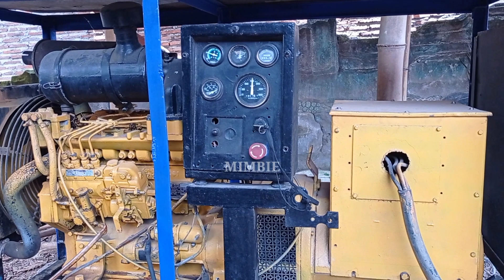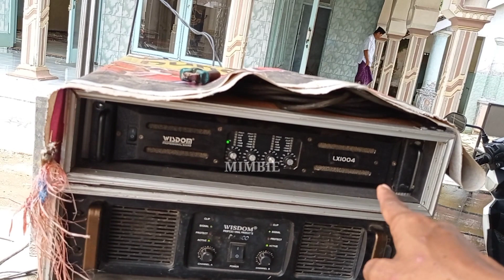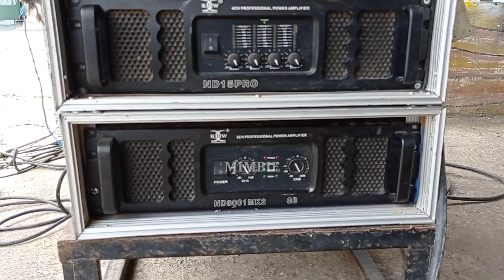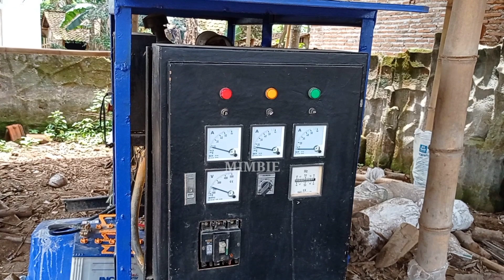Siapa sangka dari lomba Mancing bisa dapat 1st Sound system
Siapa sangka dari lomba Mancing bisa dapat hadiah 1st Sound system

Oke Assalamu'alaikum kali ini saya akan mereview 1st sound system kelas hajatan seminggu balap full speaker sound queen... HIDAYAH AUDIO SOUND SYSTEM asal Bondowoso ini banyak yang belum tau kalo asal mula berdirinya sound system ini dari Hadiah Lomba Mancing ikan... tapi bukan hadiahnya bukan pas berupa Sound system melainkan berupa uang lalu sama owner sound system ini dibuat 1st sound system... HIDAYAH AUDIO kebetulan kali ini live Hajatan di dekat markasnya sendiri... dengan power Full Built up, sudah Gantung...kolaborasi Box subwoofer F1 18 inch dan turbo 21 inch... Horeeg jangan ditanya..??
yuuk kita simak videonya

lagu intro:
maaf masih belum ada di Youtube